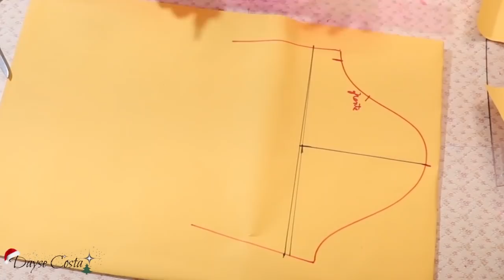DIY Vestido Soltinho Verão 2021 | Dayse Costa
DIY Vestido soltinho para verão 2021 é o tema da nossa aula de hoje.
Com modelagem e costura, hoje trago esse modelo de vestido, que apesar de ter mangas, e essas são bem diferentes porque são mangas que podemos dar um laço, usei viscolinho, um tecido super fresquinho e macio, super indicado para dias quentes.
Modelagem sontinha com babado na barra, botões frontais, tenho certeza que você vai ficar super estilosa, sem passar calor.